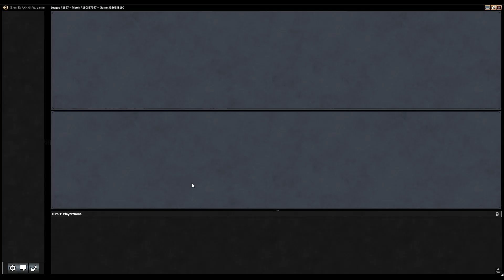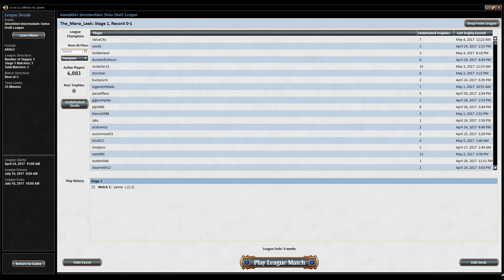Amonkhet Draft (May 6th): Match 1 - Spikey Saturday #120